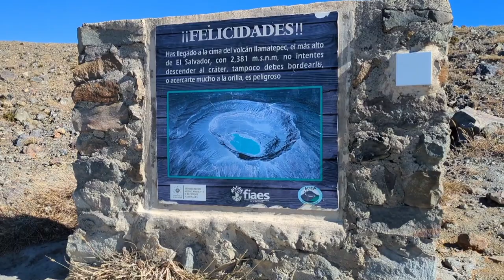🇲🇽 🇬🇹 Mexique VS Guatemala.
👉☕☕ Si vous voulez nous offrir un petit café pour la motivation et le réconfort. Cliquez-ici !⬇️
Bisous bisous 🥰
                   country.x=FR&locale.x=fr_FR

- 🚨 Regardez la vidéo jusqu'au bout pour ne pas louper la suite de notre voyage sur le volcan llamatepec 🌋 au El Salvador et une partie du Nicaragua ‼️🚨
Dans cette vidéo nous donnons notre avis sur les points positifs et négatifs du Mexique, Guatemala et El Salvador.